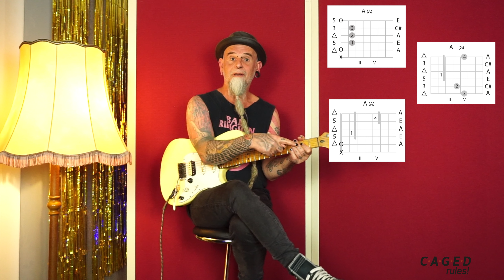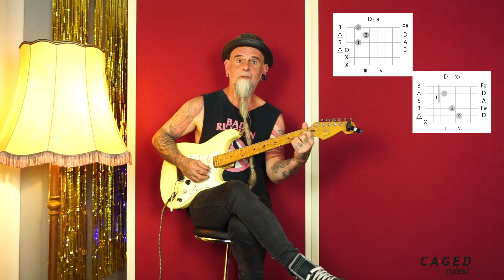CAGED-System for guitar - CAGEDrules! Vol 1 13 Connect the shapes CAGED system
Now connect all the CAGED Shapes.